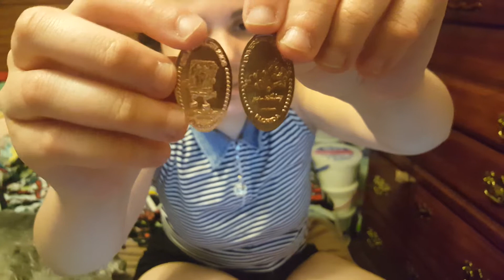Universal Studios Orlando Trip 2018 Recap